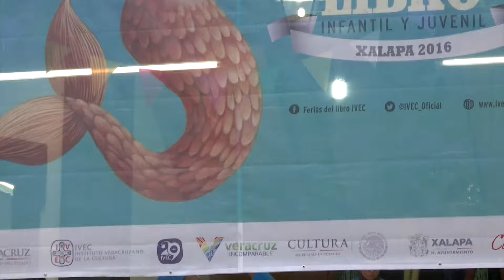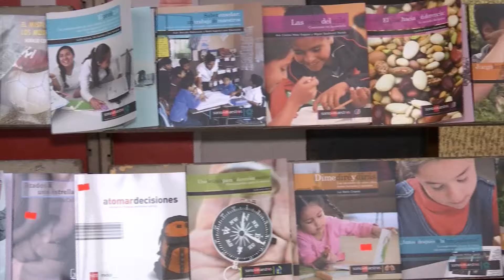Inició la vigésimo séptima Feria del Libro Infantil y Juvenil Xalapa 2016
Con gran éxito inició la vigésima séptima Feria del Libro Infantil y Juvenil Xalapa 2016, acto que presidió el alcalde Américo Zúñiga Martínez.
Indicó que se trata de un evento tradicional en el que se espera recibir a más de 60 mil visitantes.
Además de la gran variedad de títulos literarios disponibles, el festival ofrecerá talleres con distintos objetivos.